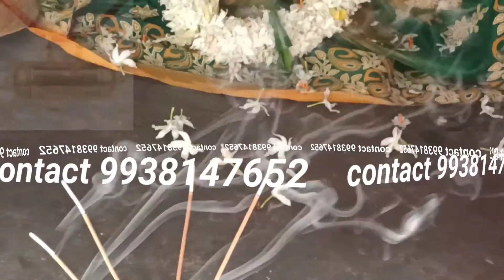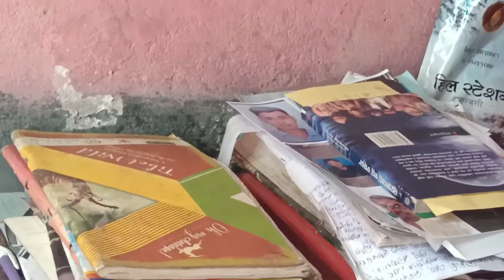ଦୁଃଖ କ୍ଳେଶ ସଙ୍କଟ ନାଶନ ର ଅବ୍ୟର୍ଥ ମନ୍ତ୍ର।A vain mantra of suffering, crisis, and suffering.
ଦୁଃଖ କ୍ଳେଶ ସଙ୍କଟ ନାଶନ ର ଅବ୍ୟର୍ଥ ମନ୍ତ୍ର।ayurvedic debi banaspati gruha vastu mantra #